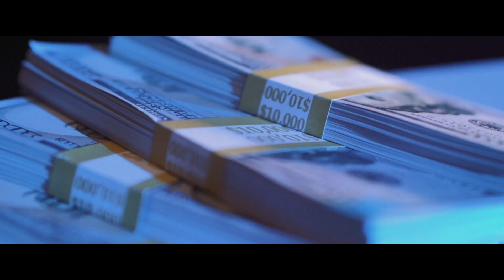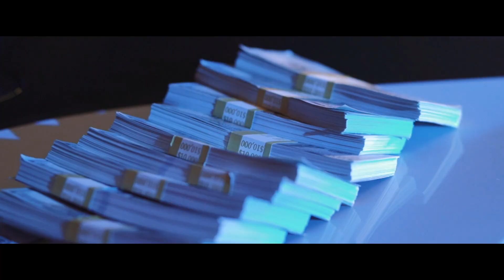Lil Cova - Boss Ft. M Dot